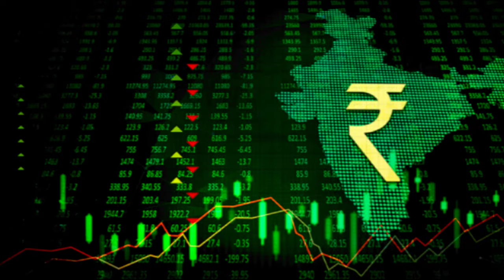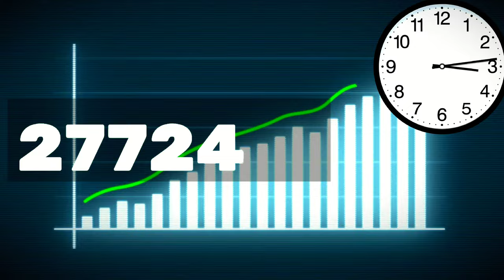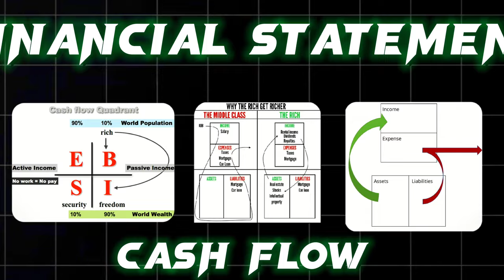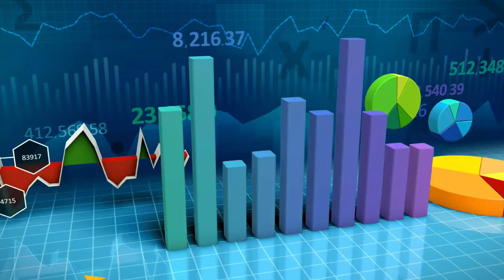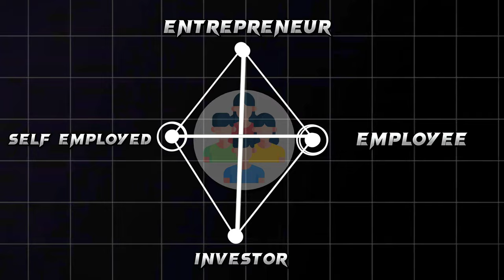Rat Race Club